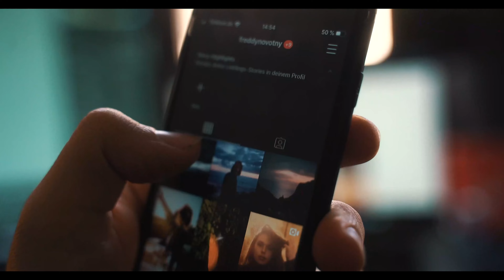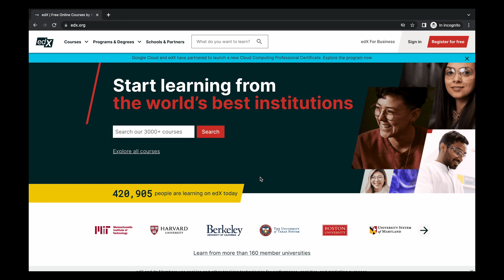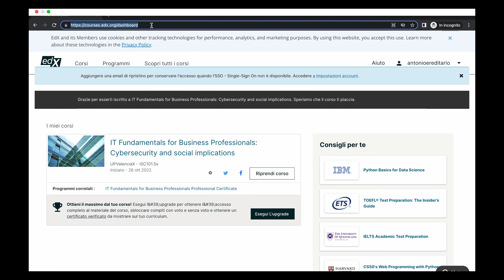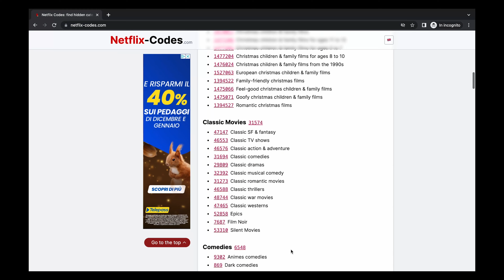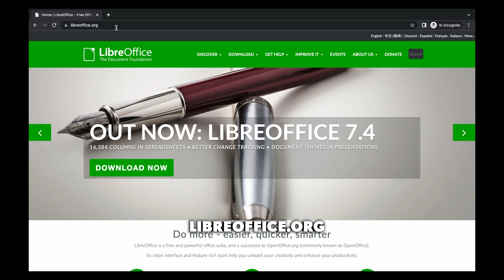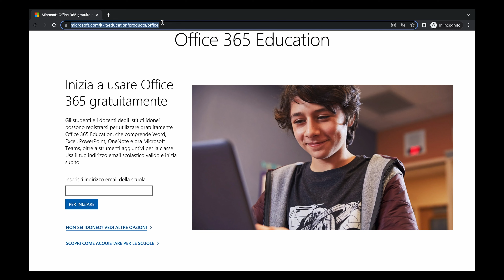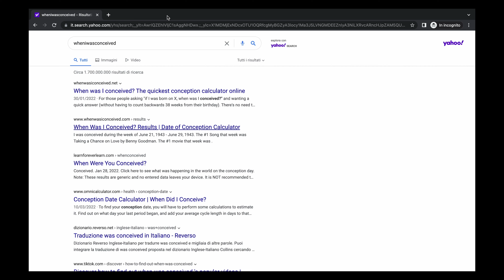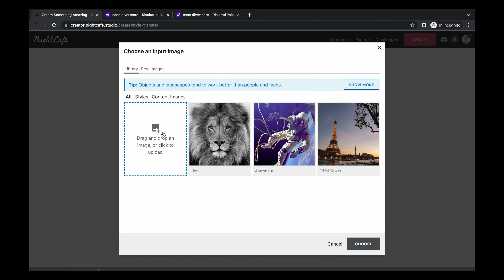10 SITI WEB che Dovrebbero Essere ILLEGALI 🚫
Oggi vi presento i primi 10 siti selezionati dalla serie "Siti Web che Dovrebbero Essere Illegali" che hanno spopolato con sviariati milioni di views su TikTok e Instagram.

Una raccolta di siti utilissimi scovati nei meandri sconosciuti di internet che potrebbero esservi d'aiuto in qualsiasi situazione.  Se ne avete altri condivideteli nei commenti.

0:00   ⏩  Siti Web che Dovrebbero Essere Illegali

⚡ Telegram Crypto Power | Il canale GRATUITO sulla Formazione sul mondo Crypto

Come DOMINARE la giungla delle crypto con 19 LEZIONI

❓ Test | Scopri quale Crypto-Investitore sei e trova il giusto investimento per te!

Ereditario

Metti in staking 350€ in CRO e Richiedi la Carta Ruby

Tieni al sicuro la tua navigazione online